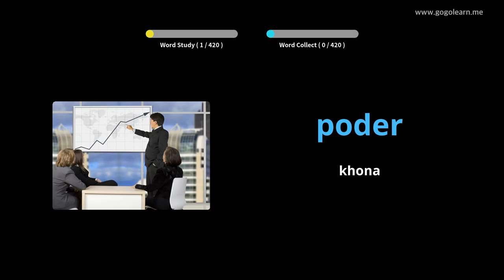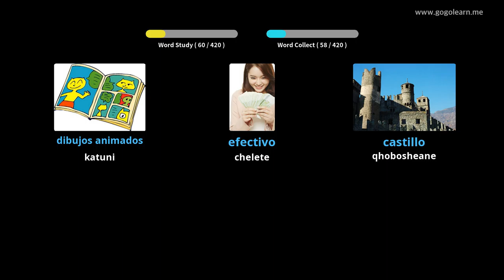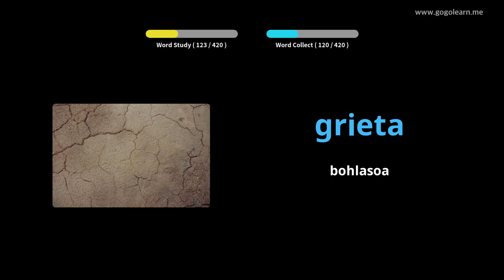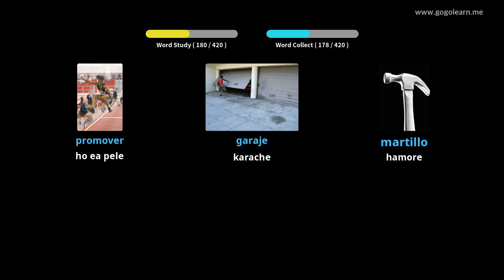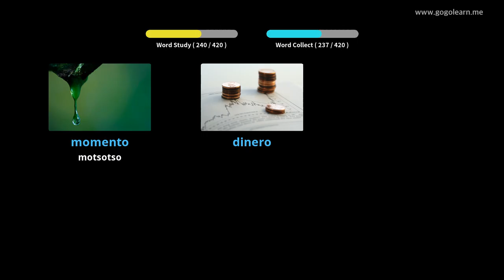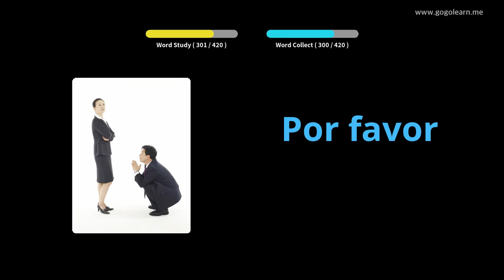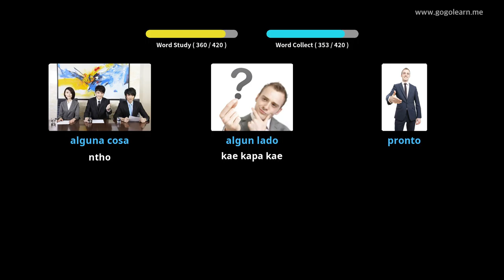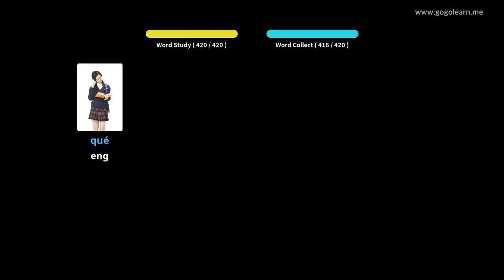Sekolo sa mathomo sa Sepanishe sa Spain |Golearn